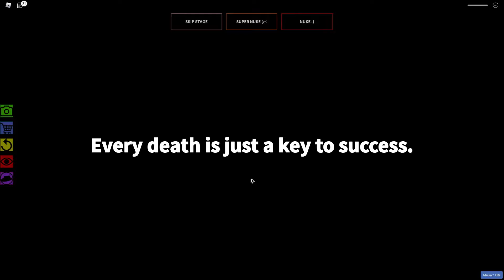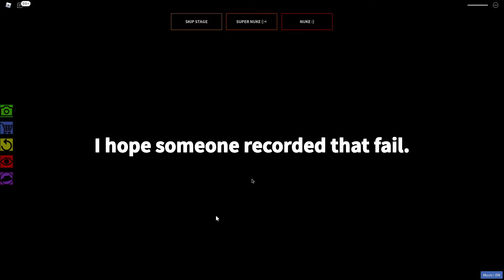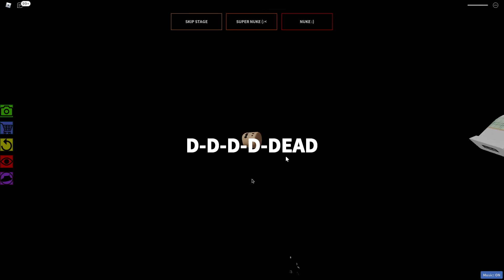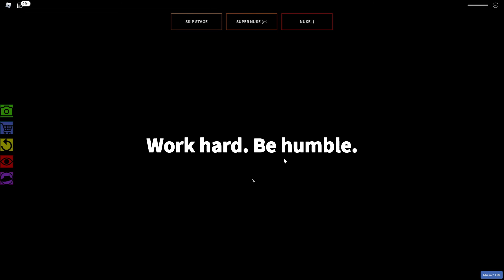Playing The Impossible Obby!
Hi Aesthetic Peeps!!! For todays video I will be playing The Impossible Obby! I hope you enjoy!!!